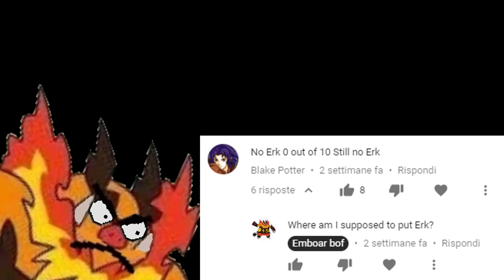FE Youtubers Hunger Games 3 - Vote your favourite Youtubers!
Btw, I intend to keep the voting up for about a week or so. So hurry up and "Choose your Legends"!

You can vote for FEH Units too btw.